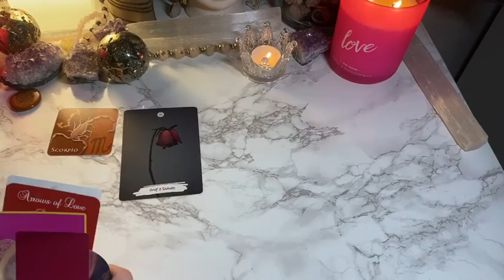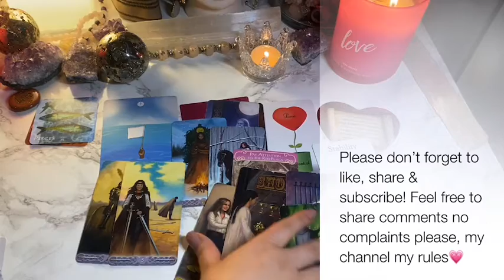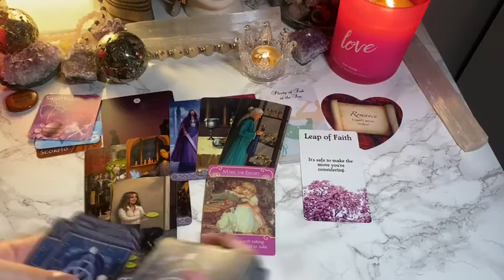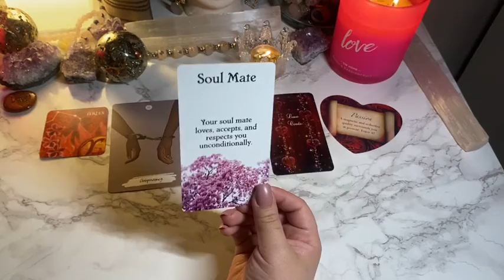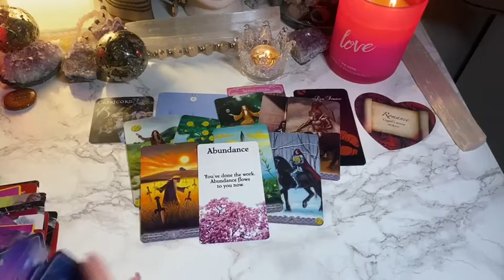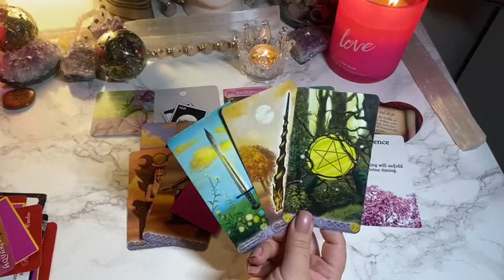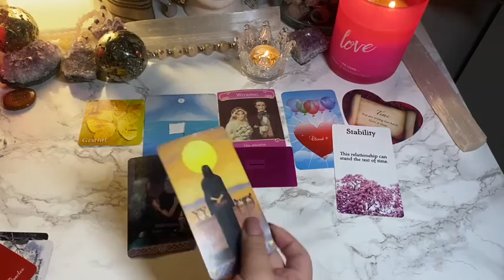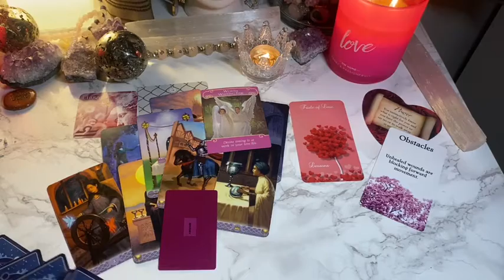Venus Love Update BY SIGN - Taking your power back!! Twinflame/soulmate Connections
SCHEDULE -
Every Full moon/New Moon - Crosswatching videos

Timestamps In the comment section

Readings — 24 HOUR TURNAROUND - If purchase PLEASE LEAVE YOUR EMAIL FOR ME TO GET A HOLD OF YOU. Please don’t just purchase and leave me NO info about yourself.

Started my spiritual journey 14yrs ago🍀💗🌖 (I’m in my mid 30s)
AlwaysEvolving☘️💗🌖
Here to spread good vibes
&Relay msgs☘️💗🌔
iBelieveInAngels
TarotAddict ☘️💗🌔